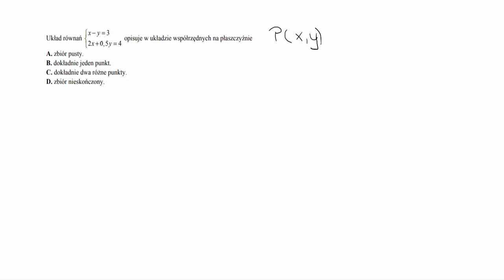Zadania maturalne: Układ równań opisuje w układzie współrzędnych na płaszczyźnie. 100 dni do matury